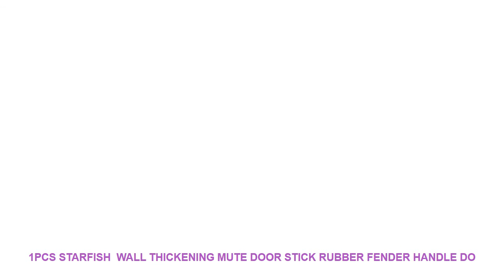1PCS Starfish Wall Thickening Mute Door Stick Rubber Fender Handle Do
1PCS Starfish Wall Thickening Mute Door Stick Rubber Fender Handle Door Lock Protective Pad Protection Home Wall Stickers Cheap Price $ 0.6 USD with Free Worldwide Shipping!

Style : Solid
Classification : For TileFor WallFurniture Stickers
Pattern : Plane Wall Sticker
Specification : Single-piece Package
Model Number : E00434
Material : PVC
Theme : Abstract
Scenarios : Wall
Censor Code : E00434
Brand Name : LISM

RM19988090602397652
Size:
6.5*6.5cm
Material: pv soft rubber
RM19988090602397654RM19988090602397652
Size:
6.5*6.5cm
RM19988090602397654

Similar Product
Desktop Pancake Maker Electric Automatic Grain Frying Machine Thermostat Stainless Steel Frying Pan
Desktop Electric Automatic Thermostat Stainless Steel Pancake Machine Grain Frying Machine 20 Type
Desktop Electric Automatic Thermostat Stainless Steel Pancake Machine Grain Frying Machine Frying Pan 20 Type
Freeship by DHL Desktop electric Automatic thermostat Stainless steel pancake machine Crepe Machine
Desktop Electric Automatic Thermostat Stainless Steel Pancake Machine Grain Frying Machine Frying Pan
Electric baking pan Pancake machine Business desktop Cake pancake bake pie oven Thousand layer bread machine
Stainless steel commercial desktop Electric baking pan pancake machine Household Hand pancake 220v 3000w 1pc
Electric Crepe Maker Pizza Pancake Machine Non stick Griddle baking pan Cake machine kitchen cooking tools
220V Non stick Electric Crepe Pizza Maker Pancake Machine Non stick Griddle Baking Pan Cake Machine

Similar Product
1pcs Luminous Starfish Wall Stickers Thickening Mute Doormat Rubber Fender Handle Door Lock Pad Protection Home
1PCS Starfish Wall Thickening Mute Door Stick Rubber Fender Handle Door Lock Protective Pad Protection Home
1pcs Wall Thickening Mute Fenders Door Starfish Golf Modelling Rubber Fender Handle Door Lock Protective Pad
1 pcs Wall Thickening Mute Door Stick Starfish Rubber Fender Handle Door Lock Protective Pad Protection
1PCS Starfish Wall Thickening Mute Door Stick Rubber Fender Handle Door Lock Protective Pad Protection Home br

Similar Home Design Youtube Videos :
BEER!!! HOW DID YOU KNOW?  Vintage Metal Tin Signs Retro Tin Plate Sign Wall Decoration for Cafe Bar home and Restaurant =
ORZ 8-inch Makeup Mirror Two-sided Desktop Decorative Bathroom Cosmetic Mirror Makeup Accessories Home Decoration Christmas Gift =
New Rabbit night light Alarm Clock Voice activated led digital clock Intelligent Voice Control USB Charging Small Night Light =
1pc Cute Kitten Crystal Glass Fridge Magnet Magnet Kawaii Round Cartoon Animal Message Sticker Home Decor Kids Gift =